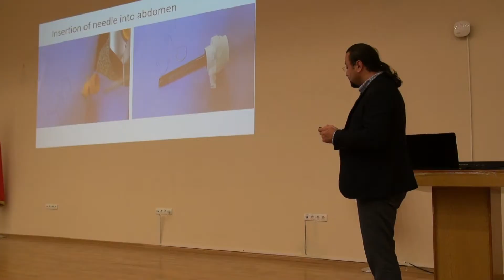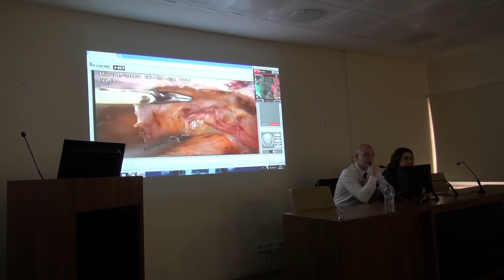AMERİKADA YAPILAN AMELİYATIN AYNISI HARRAN TIP'TA YAPILIYOR